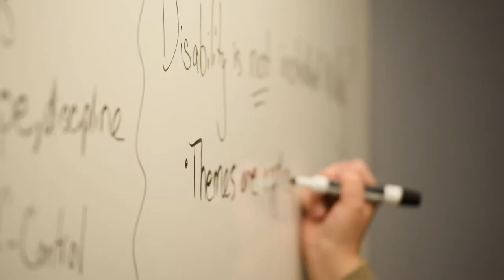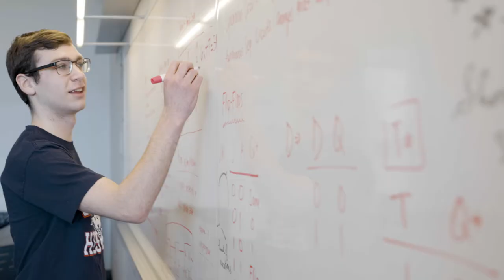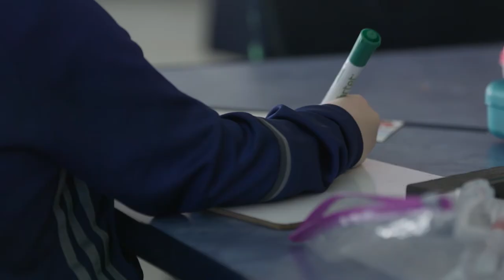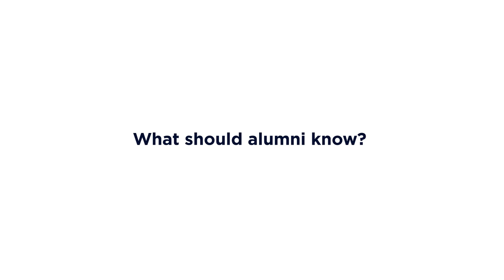A Conversation with Jason Irizarry, Dean, Neag School of Education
Dean Jason G. Irizarry, Ed.D. of UConn’s Neag School of Education, talks about what sets the Neag School apart and its mission, how the Neag School prepares future educators, why it’s important to support the Neag School, and his journey to receiving financial support. To learn more, visit s.uconn.edu/GiveToNeag.